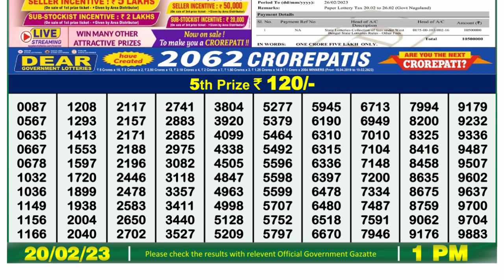Nagaland Lottery Sambad Live 1pm 20.02.23